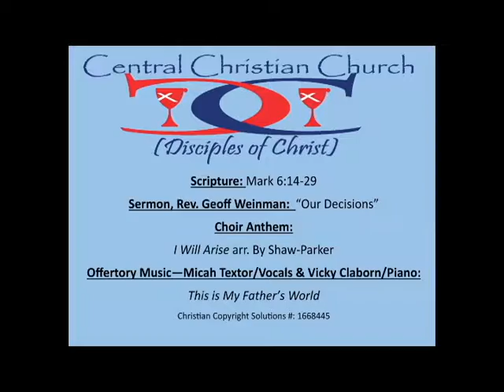July 15, 2018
Central Christian Church (Disciples of Christ), Springfield, MO
Rev. Geoff Weinman, Minister

Christian Copyright Solutions #: 1668445

Sermon: "Our Decisions"

Choir Anthem:
"I Will Arise" arr. by Shaw-Parker